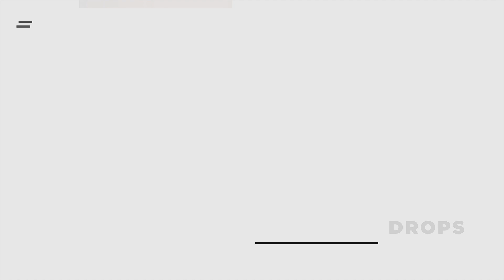Des-Abafa Drops #10 - Laura Castanho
Como podemos crescer e nos aprofundar em nossas orações? Quem trará essa reflexão no Des-Abafa Drops de hoje é a @laurarmbrust.